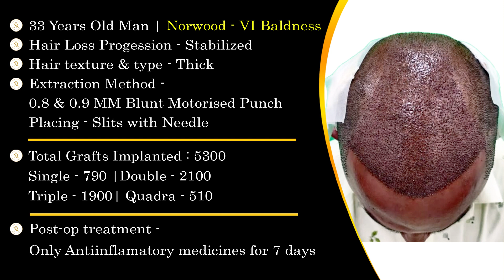Grade 6 Baldness - Full Coverage Results | Long & Thick Hair After Hair Transplant